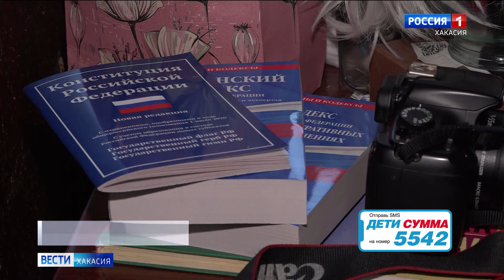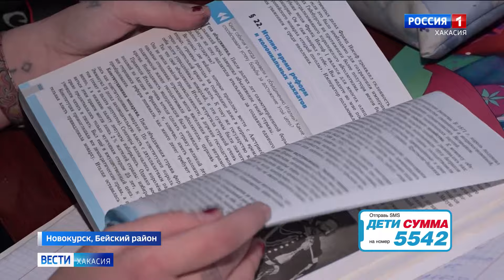Школьнице из Бейского района срочно нужна операция на сердце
Очередную акцию помощи объявляет Русфонд совместно с ГТРК "Хакасия". 15-летней девочке нужна операция, у неё врожденный порок сердца. Помочь может каждый!